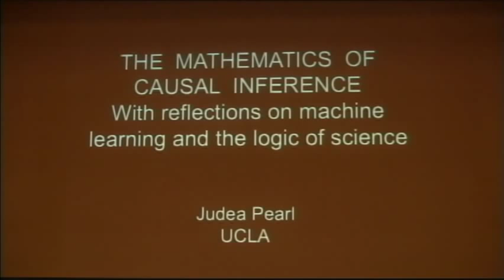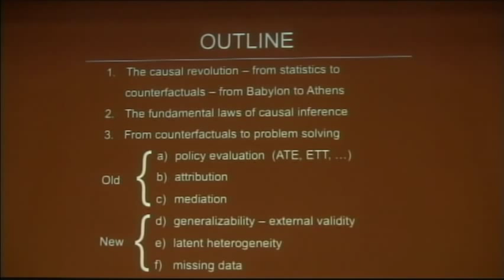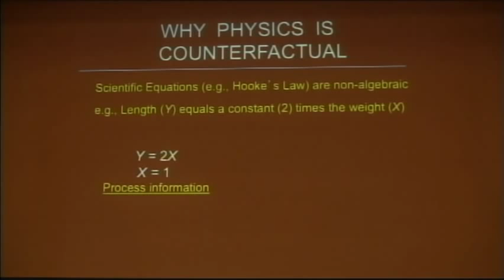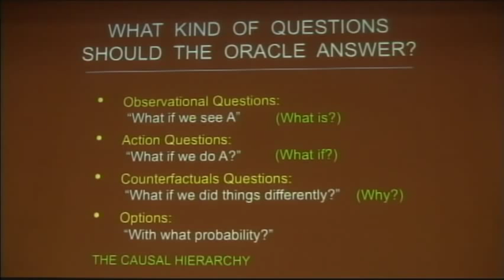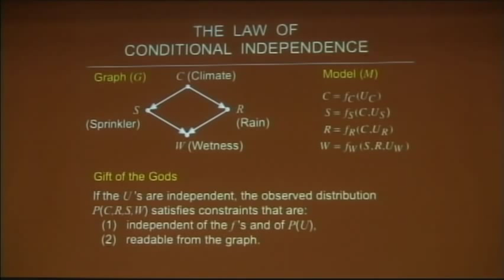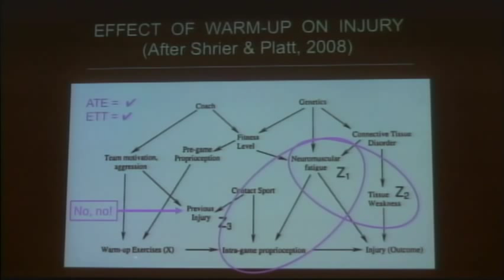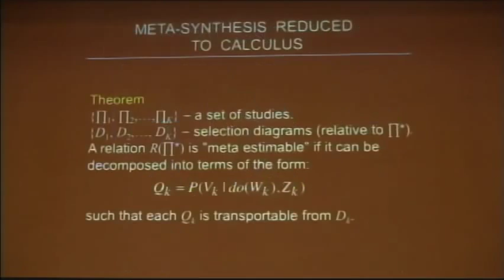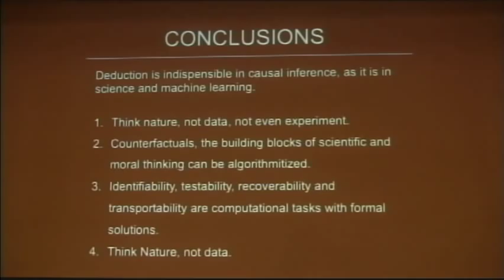The Mathematics of Causal Inference, with Reflections on Machine Learning and the Logic of Science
Judea Pearl, UCLA
Symposium on Visions of the Theory of Computing, May 31, 2013, hosted by the Simons Institute for the Theory of Computing at UC Berkeley.